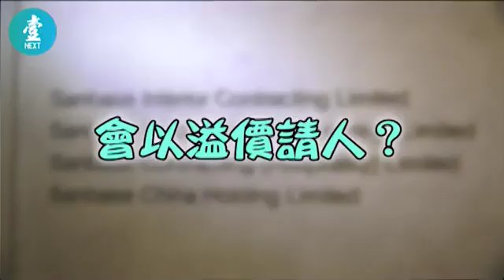【紅褲子出身】裝修收得貴大揭秘 莊皇老闆請員工旅行